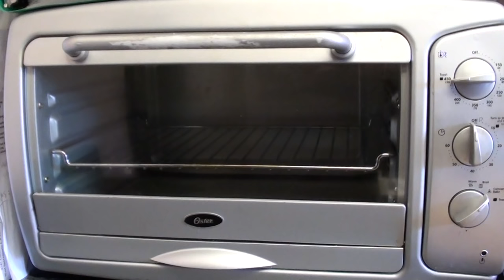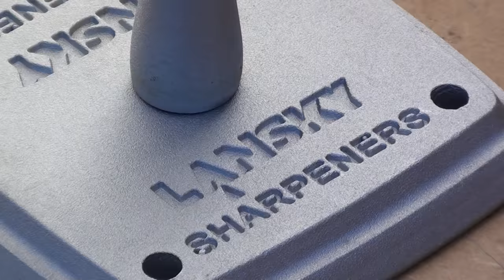MAKING CS:GO SHADOW DAGGER Part 2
In Part 2, the knife gets heat treated and quenched in Grape seed Oil. Then the nail polish gets applied to the bevel of the blade; following with a Ferric Chloride acid etching solvent (bought on Amazon). Everything is sanded down with 320 then 600 grid sand paper to reveal a unique pattern.

AMAZON LINKS